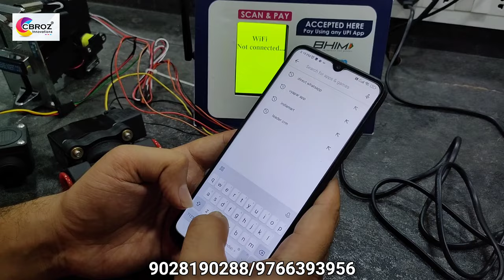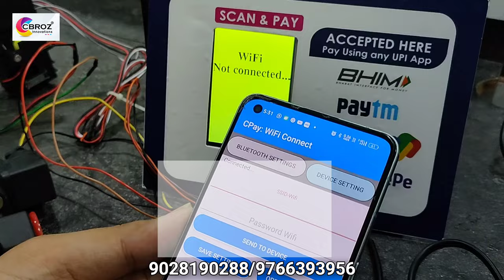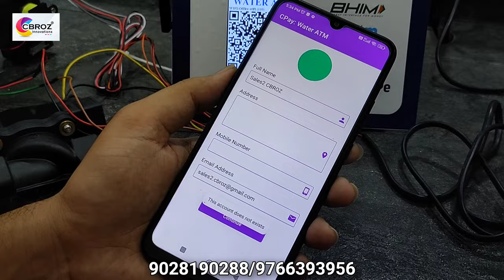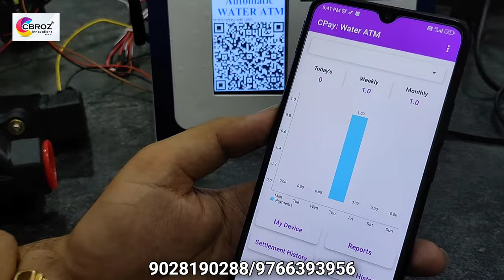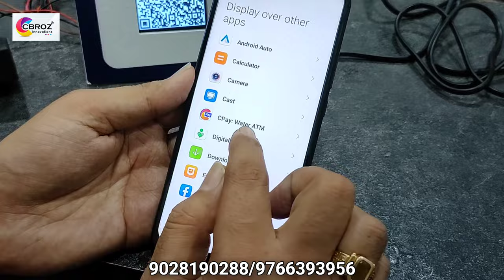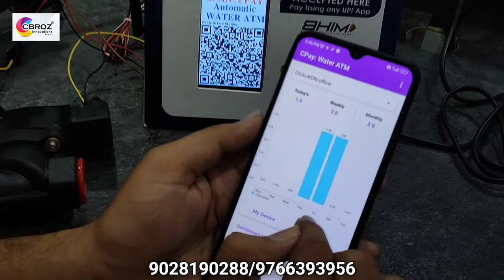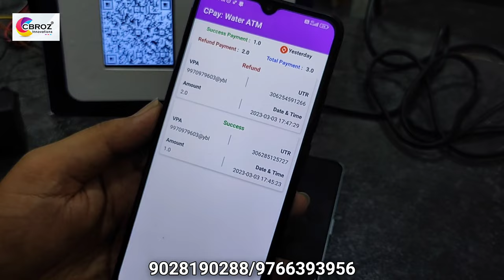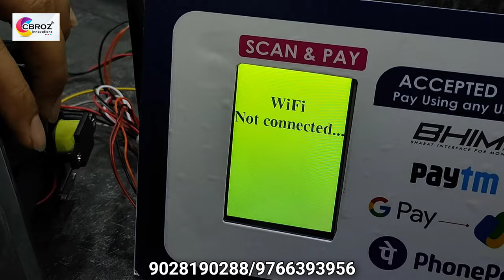UPI QR + COIN based water ATM installation Guide | How to install | How to setup | How to use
CBROZ Innovations Pvt Ltd- Chh. Sambhaji Nagar, Aurangabad (MH)
Chh. Sambhaji Nagar,Aurangabad, Maharashtra, India.

//Join Us On Social Media for Latest Updates//

Manufacturer of UPI QR + coin based vending machines and controller boards.

C-Pay App features
1- Add device/machine
2- Edit device/machine
3- Revenue Dashboard analytics
4- Report generation
5- Machine settings
6- Machine configuration
7- Payment history
8- refund management

qr upi water atm device features
1- wifi based or gsm based internet connection
2- easy confirmation through app
3- flow based/ time based settings
4- AC / DC input options
5- inbuilt flow sensor
6- inbuilt solenoid valve
7- removable press-fit connectors
8- 24*7 operation
9- hardware feedback system

water
water technology
water vending
water vending machine
vending machine system
best vending machine
the first vending machine
first vending machine
vending machine
unique vending machine
innovative vending machines
interesting vending machines
cool vending machines
the vending machine
high end vending machines
vending machine vendors near me
a vending machine
tech vending machine
top vending machines
vending machine cost
purchasing vending machines
how much is it to buy a vending machine
vendor vending machine
it vending machine
vending machine dispenser
best place to buy vending machines
vending machine sales near me
coffee vending machine near me
vending machine company
vending machine supplier
buy vending machine
purchase vending machine
commercial vending machine
purchase vending machine near me
vending company
buy new vending machine
vending machine suppliers near me
vending machine store near me
new vending machine
affordable vending machines
vending machine sales
outdoor vending machines
where to get a vending machine
specialty vending machines
vending machine prices
vending machine service
upi
phone pay
bhim app
upi app
paytm app
phonepe app
whatsapp payment
payment technology
payment
merchant machine
get a vending machine
vending near me
operating vending machines
milk vending
milk vending machine
vending machine manufacturers near me
vending machine manufacturers
vending services
beverage vending machine
self service vending machine
hot and cold vending machine
hot beverage vending machine
drink vending machine
cold drink vending machine
hot drinks vending machine
vending suppliers near me
soft drink vending machine
vending services near me
desk vending machine
smart vending
soda vending machine
soda vending machine for sale
small soda vending machine
used soda vending machine
pop machine
cold drink machine
soda machines
drink vending machines
soda machine cost
drink machines
soda machine price
soda vending machine near me
mini soda vending machine
drink vending machine near me
soda machine for sale near me
vending machines near me
coke vending machines
pop machines for sale near me
vending machines for sale near me
vending machine price
most popular vending machine snacks
vending machine for snacks
snack machines
snack vending
snack vending machine price
snack vending machine near me
snack vending machines for sale
mini snack vending machine
healthy vending machine snacks
healthy vending machine options
vending machine food suppliers
small snack vending machine
vending machine products
snacks vending machine on rent
vending machine food
snack and soda vending machine
healthy food vending machine
best vending machine snacks
top vending machine snacks
food vending machine price
coin operated coffee vending machine
chocolate com
chocolate shop
automatic vending machines
full service vending machine companies near me
vending machine companies near me
best vending machines
automatic products vending machine
vending machine manufacturer
water dispenser supplier
water cooler
cold water dispenser
dispenser water
hot & cold water dispenser
hot and cold water machine
uses of water dispenser
dispenser water machine
chilled water dispenser
hot and cold water dispenser for home
water machine for office
hot and cold dispenser
water cooler with hot water
a water dispenser
home water dispensers
hot and cold water dispenser for office
purified water dispenser
water dispenser for office